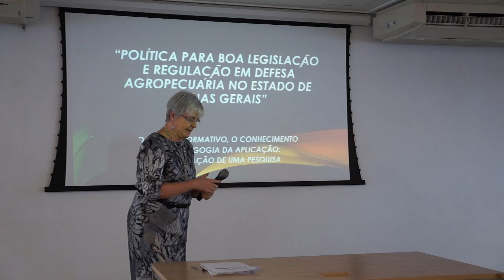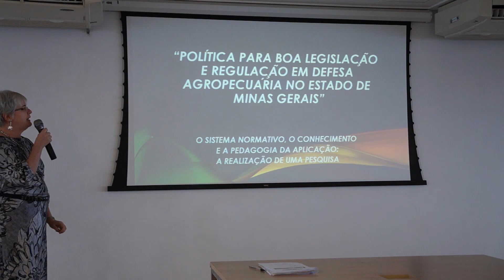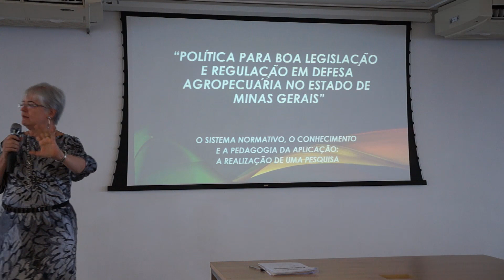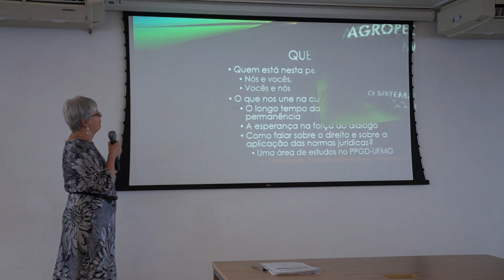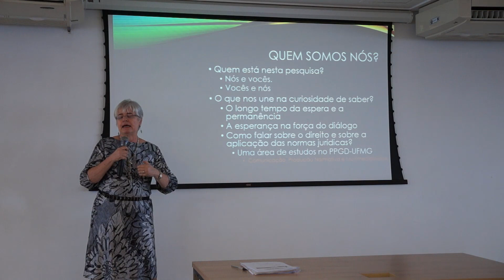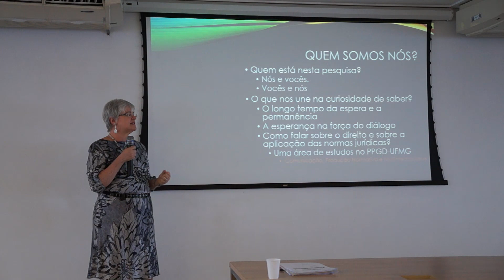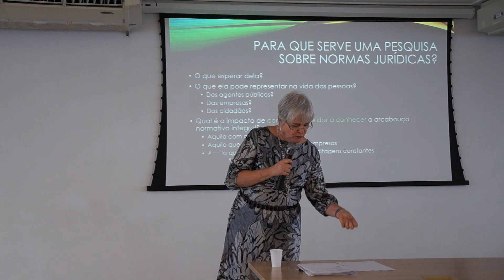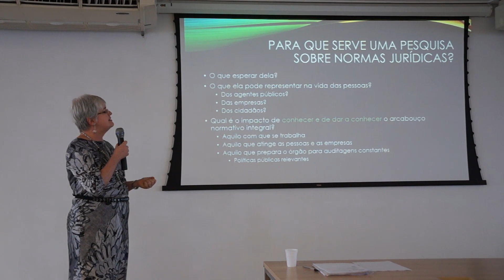Seminário: Política para Boa Legislação e Regulação em Defesa Agropecuária no Estado de Minas Gerais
O Instituto Mineiro de Agropecuária realizou em 01/11, na Cidade Administrativa, Seminário sobre Política para Boa Legislação e Regulação em Defesa Agropecuária no Estado de Minas Gerais. O objetivo foi apresentar o projeto que busca diagnosticar os principais gargalos da legislação na defesa agropecuária de Minas Gerais, focando na simplificação e desburocratização dos atos normativos que norteiam os procedimentos. Entre os presentes estiveram a secretária de Agricultura em Minas Gerais, Ana Maria Valentini, o subsecretário de Desenvolvimento Regional Fernando Passálio de Avelar, a diretora central de Simplificação e Modernização Institucional da Seplag, Amanda Dias da Silva, o diretor-geral do IMA Thales Fernandes e o diretor técnico do IMA Bruno Rocha de Melo.